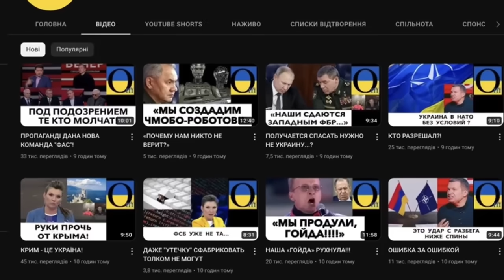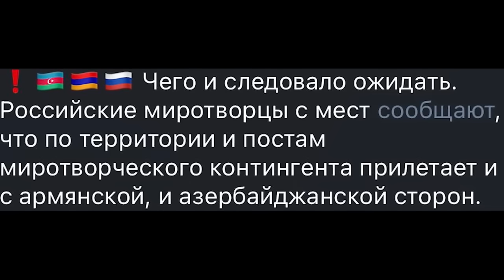«МЫ НЕ СМОГЛИ УТАЩИТЬ УКРАИНУ!»